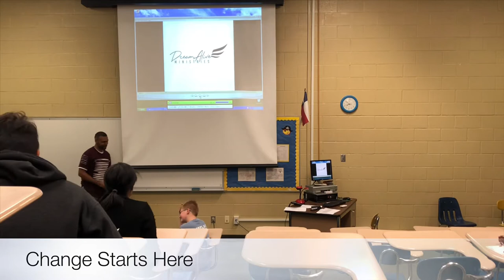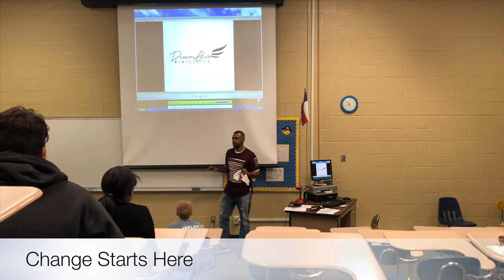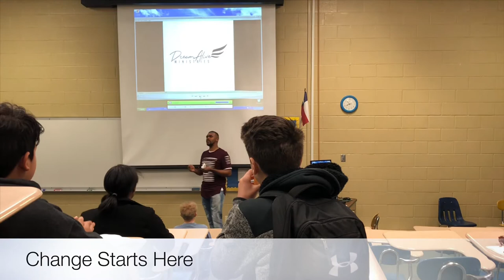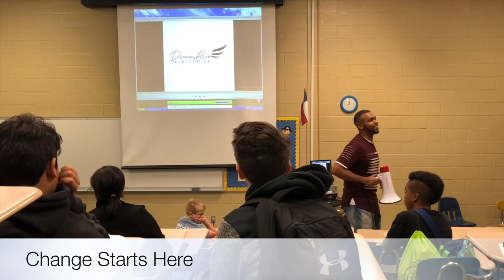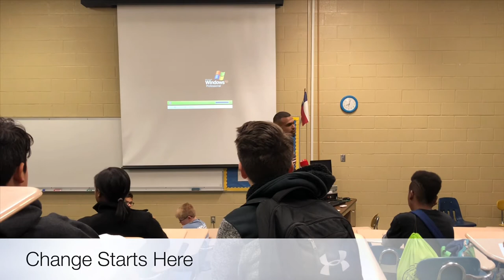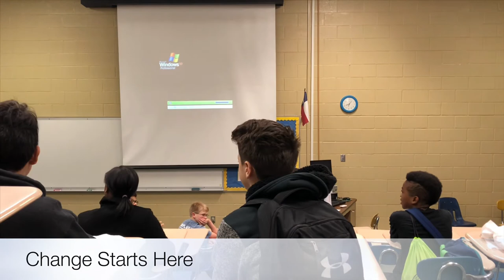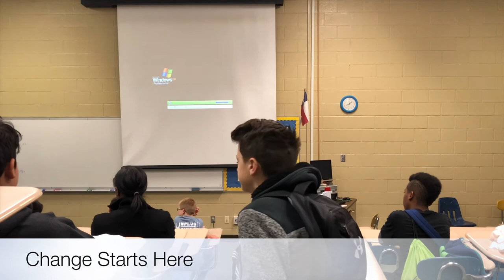Change Starts Here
Be the first to start change.